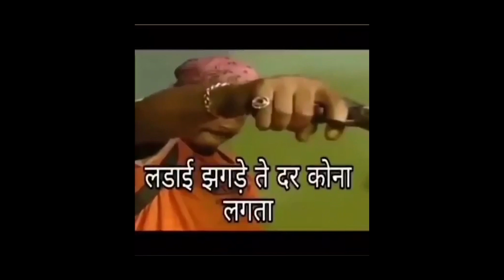PLAYGROUND Champions Trapped on a ZOMBIE ISLAND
About Me
 Full Name - Abhinav Shukla